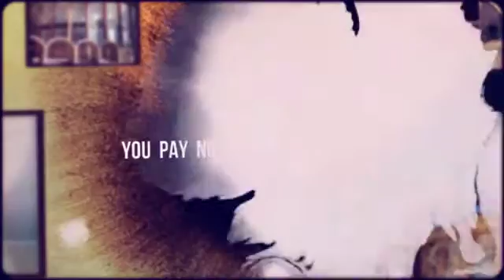Public Adjuster in Churchville, PA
Churchville, PA is one of Pennsylvania's most beautiful and historic towns, and it is in our home county of Bucks.  Our team of licensed public adjusters will assist you in recovering the maximum for you property damage claims.  Suite 18 Doylestown, PA 18901 for a free policy coverage review!